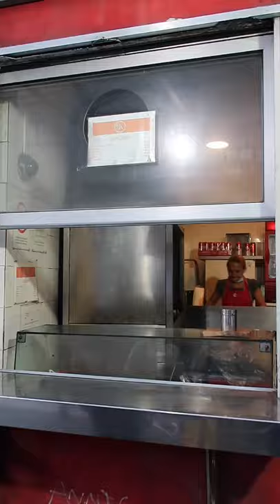Tasting Pljeskavica The Best Serbian Burger in Belgrade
Want to experience local culture through food? In this YouTube discover Pljeskavica a burger Serbian-style.

In the video, we taste Pljeskavica at a popular street food joint in Belgrade. This pljeskavica is one of the best Serbian burgers in Belgrade.

Pljeskavica means “prepared by hand”.  It is a grilled meat made of pork and beef or sometimes lamb. It is typically served with onions, paprika and kaymak (a type of buttercream) or cheese with paprika. Everything is stuffed in a white flatbread called lepinja.

We discovered this small street joint while walking toward Belgrade main square. There, they only make this type of burger with delicious fresh preparation.

You can often spot locals getting their Serbian burger fix at this popular joint.

Here is the location of the pljeskavica street food joint in Belgrade

It operates every day from 3:00 pm to 11pm.

🍴 ABOUT AUTHENTIC FOOD QUEST:
This is Claire and Rosemary from Authentic Food Quest on a quest to help you experience local culture through food.
Find authentic food from around the world through recipes, dishes, drinks, food guides, cooking classes, food tours, and more.